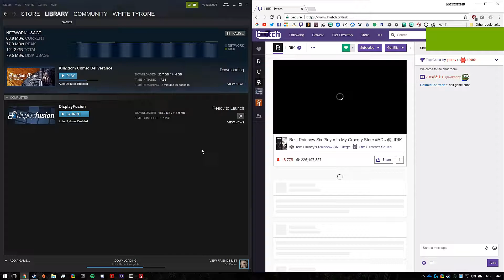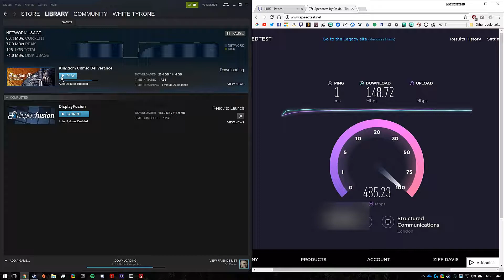Twitch buffering with enough bandwidth